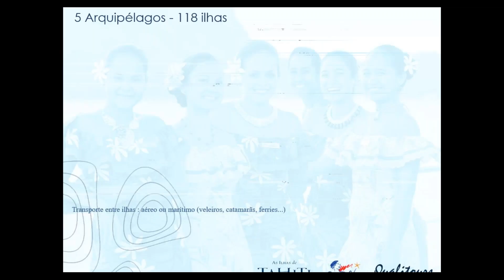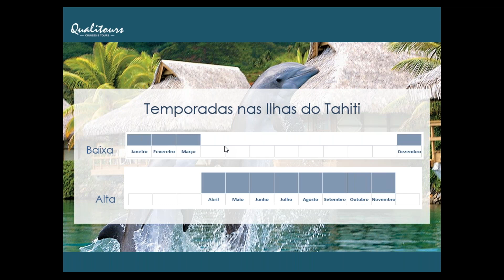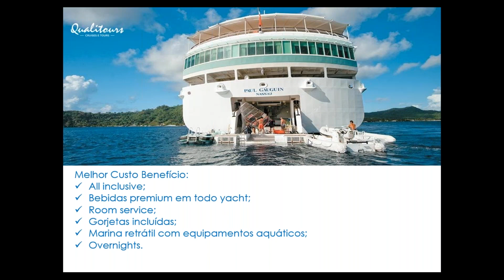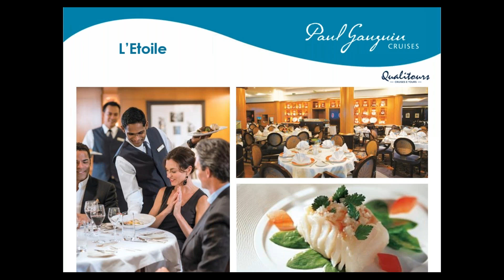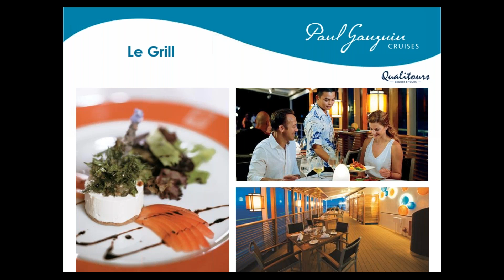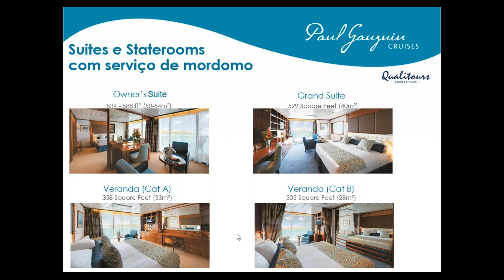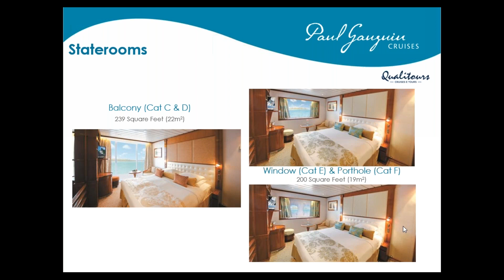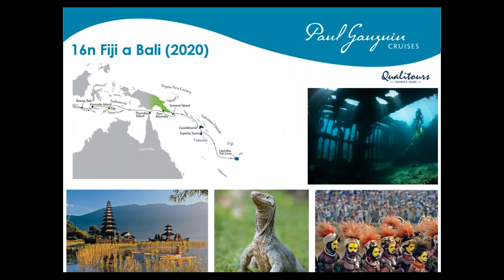Webinar - Tahiti e Suas Ilhas com a Paul Gauguin Cruises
Treinamento realizado em 5 de Setembro de 2019.